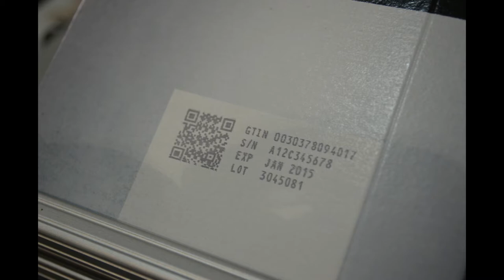Pineberry SF 12 Friction Feeder with Wolke Print at Pack Expo East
We displayed the Pineberry SF 12 Long Friction Feeder with Print System at Pack Expo East – April 16-18, 2018 at the Pennsylvania Convention Center, Philadelphia, PA. We printed date/lot codes, S/N, GTIN and data matrix codes on flat cartons.

The Pineberry SF 12 Long Friction Feeder with Print System is used to automatically print on flat media. We can print barcodes, QR codes, micro PDF, data matrix, logos, text, images, pictures, and much more. We can print on plastic, pouches, leaflets, cards, CR 80, magnets, CD’s and DVD’s, envelopes, paper, packages/boxes, flyers, and much more.

Our friction feeders can be used as an automated stand-alone or in-line application. This system has been used in-line in various packaging and pharmaceutical facilities worldwide.